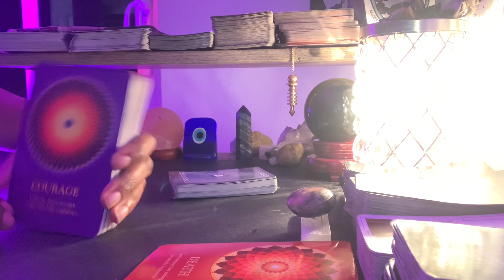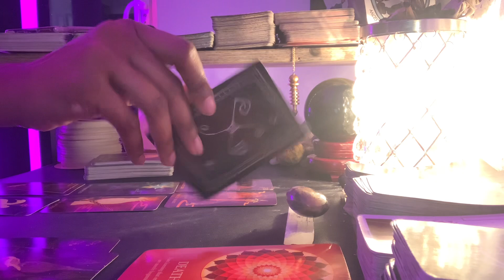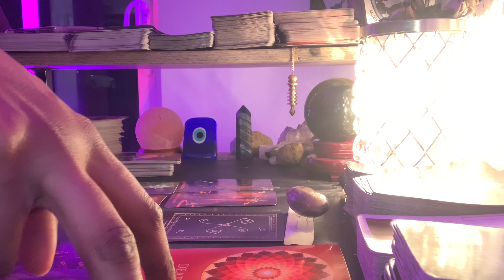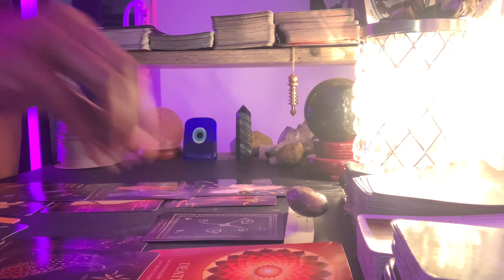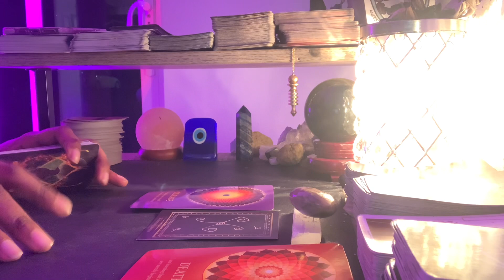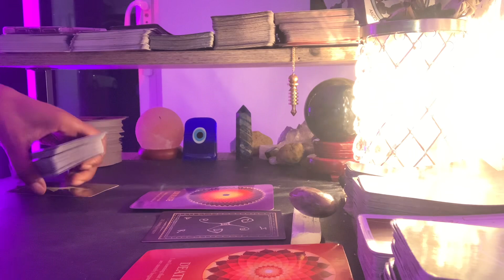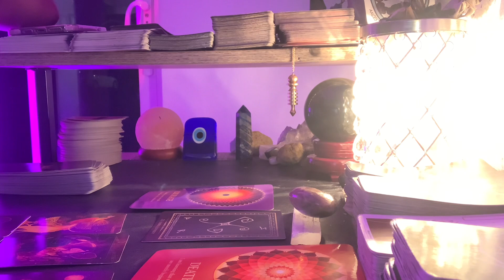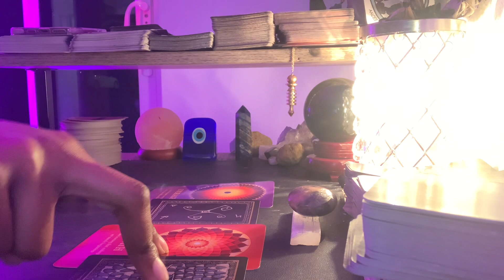Virgo-They Are Watching For Now But Know They WILL Have To Take Action If Ur Serious About Leaving‼️